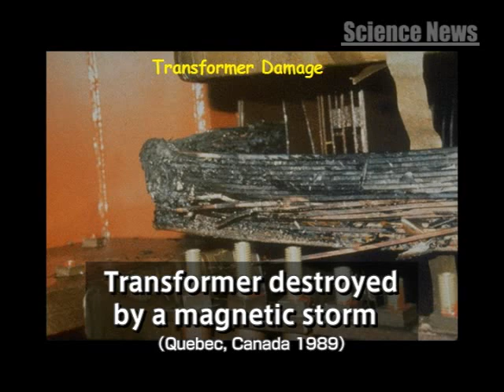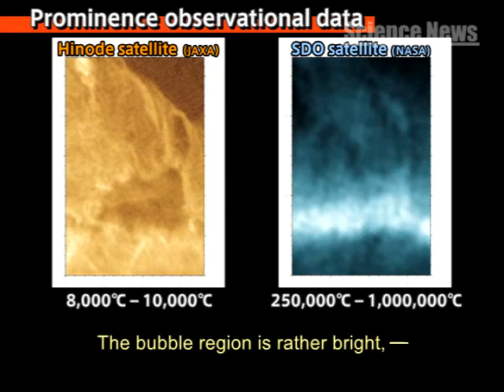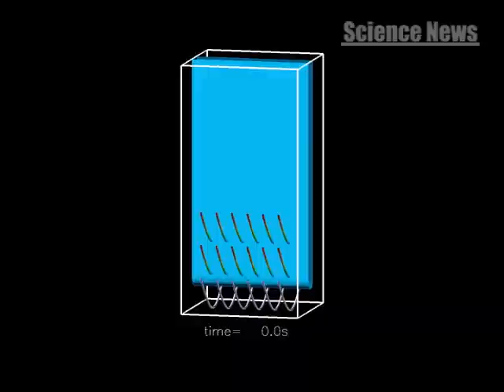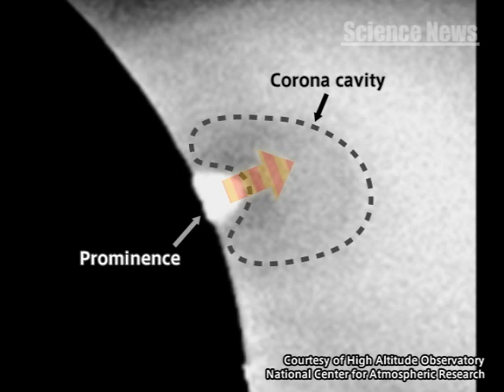[ScienceNews]The mystery of solar prominence bubbles